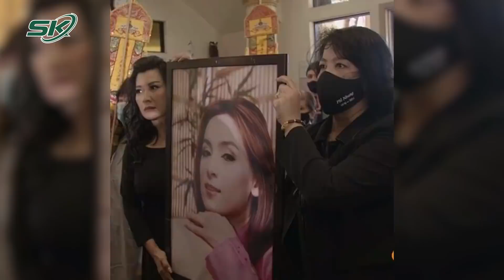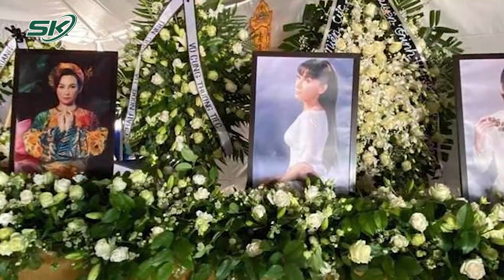Tang Lễ Phi Nhung: Giao Linh Tiết Lộ Điềm Gở, Khán Giả Đòi Tẩy Chay Hồ Văn Cường | SKĐS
SKĐS | Sau hơn 2 tuần qua đời, Với hành trình gian nan nan để về bên con gái,  rạng sáng hôm nay 13/10 (giờ Việt Nam), con gái ruột của Phi Nhung là Wendy Phạm và người thân đã chính thức  tổ chức tang lễ cho cố ca sĩ tại Mỹ. Rất nhiều khán giả, đồng nghiệp tại hải ngoại đã đến viếng. Khi buổi tang lễ đang diễn ra vời đầy sự trang trọng thì bất ngờ có tiếng hét lớn đòi tẩy chay Hồ văn Cường. Đáng chú ý hơn, danh ca Giao Linh - Mẹ nuôi Phi Nhung còn tiết lộ điềm gở trước lúc ra đi của nữ ca sĩ.

Xin mời xem thêm: Lực Lượng Hỗ Trợ Rút Về, TP. HCM Sẽ Điều Trị Bệnh Nhân Covid-19 Thế Nào?